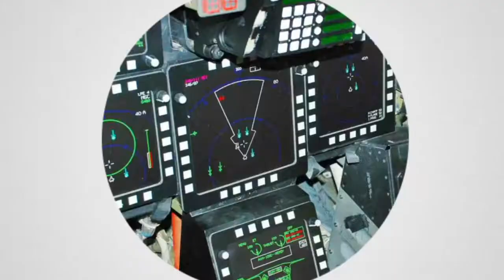Amerika Telah Pasok 90 Artileri Howitzer ke Ukraina Untuk Lawan Rusia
Pentagon mengumumkan total 90 artileri berat howitzer Amerika Serikat (AS) sudah dikirim ke Ukraina untuk perang melawan Rusia.